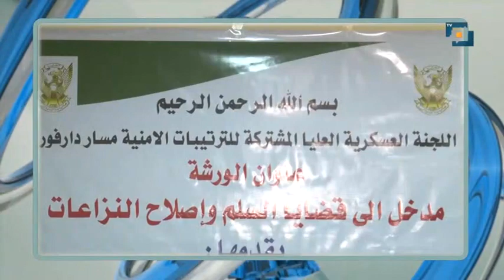نشرة الاخبار - 16 مارس 2023